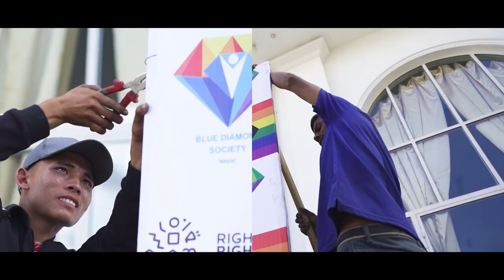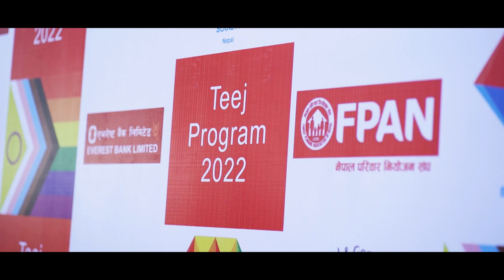Teej Celebration 2022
LGBTIQA+ community members came together to celebrate Teej organized
 by Blue Diamond Society  in collaboration with FSGMN and Cruiseaids Nepal.